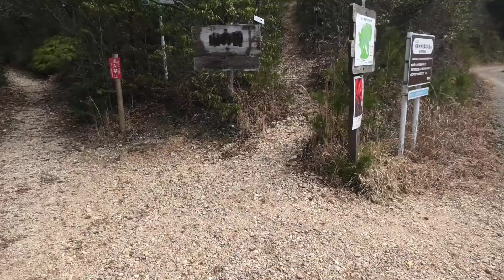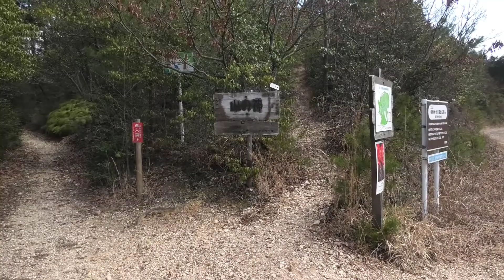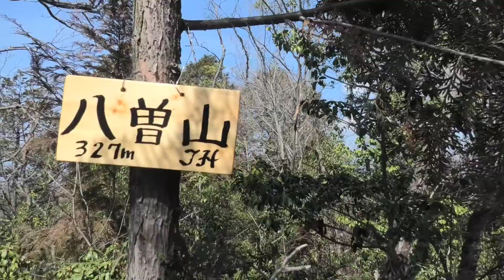八曽山 標高３２７メートル 愛知県犬山市 愛知県の山を全部登る その３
ようやく出せますが、もう１ヶ月ぐらい前に登ってるしその後も山登りしてるんで随分と昔に感じます。

犬山市の東の端に近い所にあり、県を跨ぐと岐阜県可児市と多治見市の間ぐらいですかね。個人的に近い割にあんまり来た事が無い所だったので来れて良かったですね。

変に大回りしましたが最短で山登りするならもっと楽に登れたと思います。緩やかな道が多く、初心者向きと言えるでしょう。